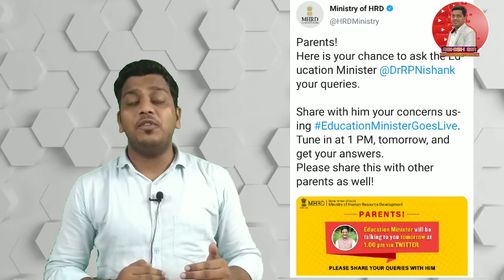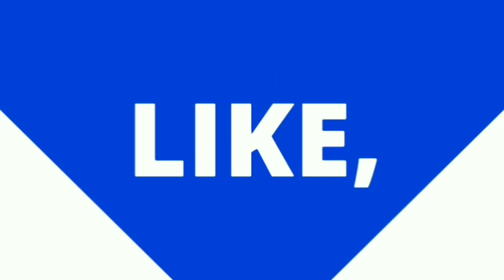DIRECT INTERACTION WITH HRD MINISTER DR. RP NISHANK SIR | EXAM RELATED QUERIES | ASHISH SIR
EducationMDear Friends and Students,
 Namaskar

 Keep studying Keep sharing
Regards,
 Ashish sir